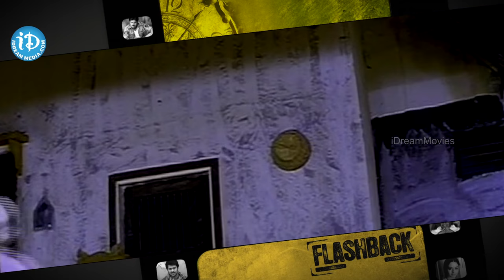Remembering Actress Nirmalamma || Special Video || Flash Back #27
👉 Episode 1 Nirmalamma was an actress in the Telugu film industry. She has acted in more than 800 films. She was well known for her grandmother roles in several films.

Nirmalamma has worked along with almost all famous artists in Telugu Cinema like NTR, ANR, S.V. Ranga Rao, Rajendra Prasad, P. B. Srinivas, Megastar Chiranjeevi, Nandamuri Balakrishna and Venkatesh many more. She is one of the artists who appears in almost all of the movies of S.V. Krishna Reddy and E. V. V. Satyanarayana. She has had unforgettable roles in the films Chinnodu Peddodu, Padaharella Vayasu, Kanakamahalakshmi Recording Dance Troupe, Gang Leader and many more movies

She has established Nirmala Arts and produced Chalaki Mogudu Chadasthapu Pellam starring Rajendra Prasad, directed by Relangi Narasimha Rao.

Her last movie was Premaku Swagatham, directed by famous director S.V. Krishna Reddy. Her last public appearance was at the Vajrothsava celebrations of Telugu cinema where many celebrities remembered her for the fact that she has played as mother/grandmother for many generations of Telugu Cinema.